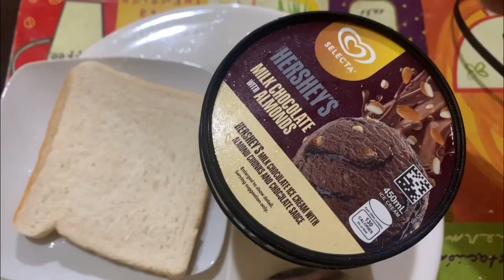Home isolation day 4 Hersheys milk chocolate w/ almond & bread trip